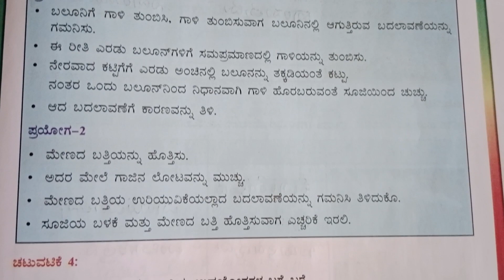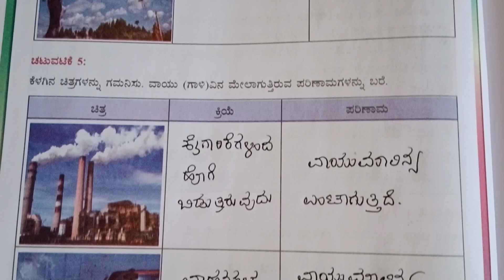5 std ಪರಿಸರ ಅಧ್ಯಯನ ಥೀಮ್ - 4 ವಾಯು ಎಲ್ಲಾ ಉತ್ತರಗಳು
5 std ಪರಿಸರ ಅಧ್ಯಯನ ಥೀಮ್ - 4 ವಾಯು ಎಲ್ಲಾ ಉತ್ತರಗಳು

ಐದನೇ ತರಗತಿ ಪರಿಸರ ಅಧ್ಯಯನ ಎಲ್ಲಾ ಉತ್ತರಗಳು